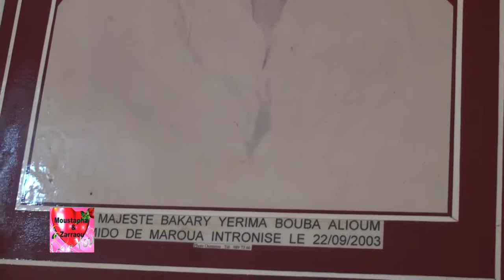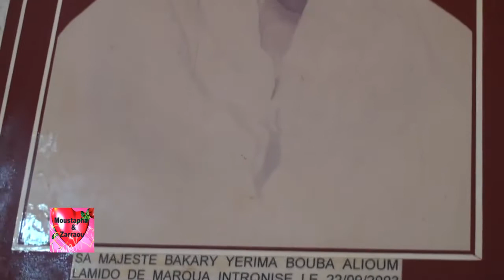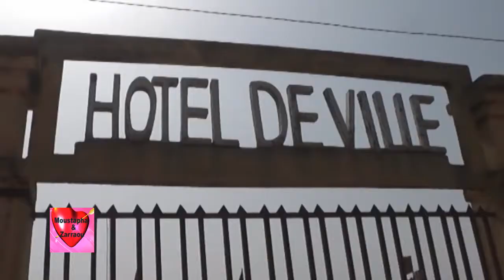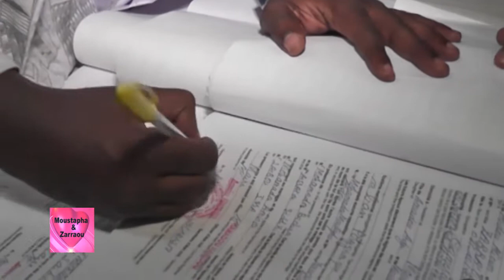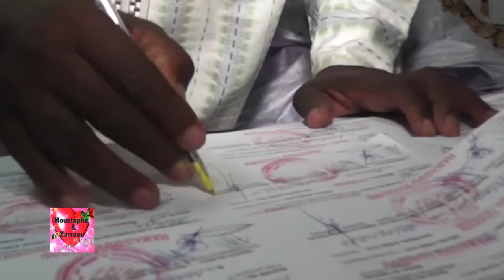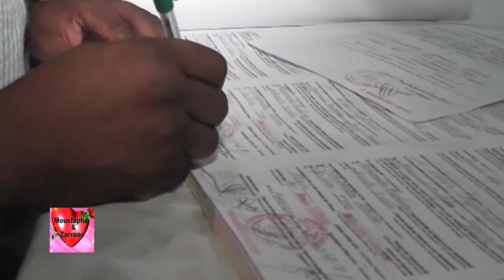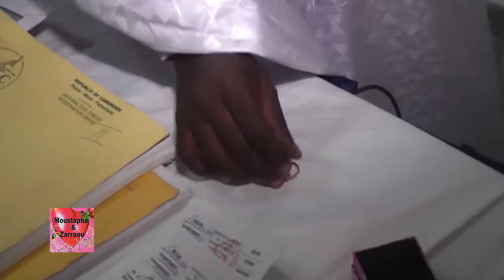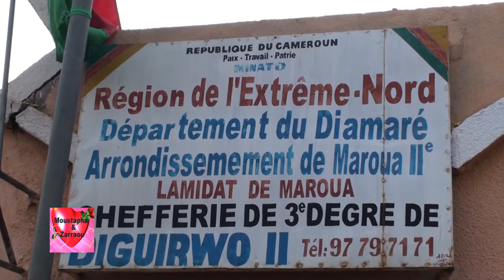1 MARIAGE MOUSTAPHA YERIMA ET ZARRAOU HAMADOU